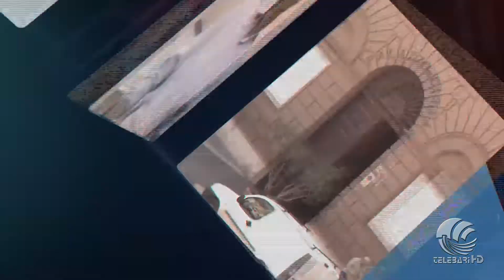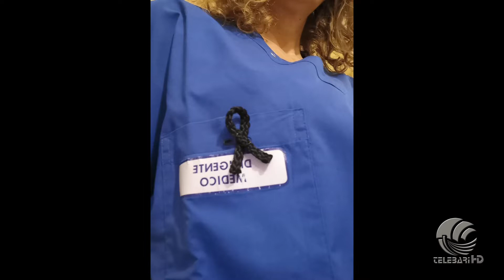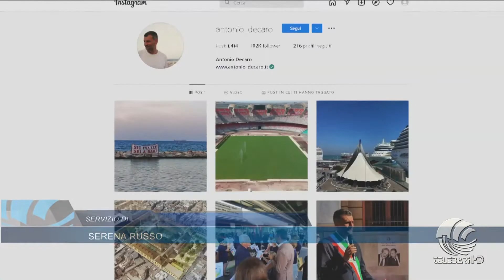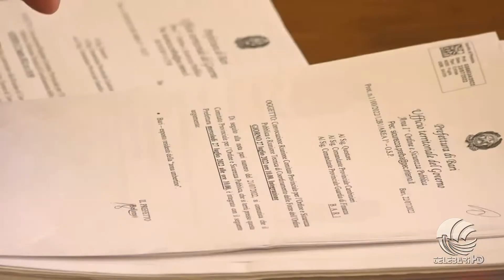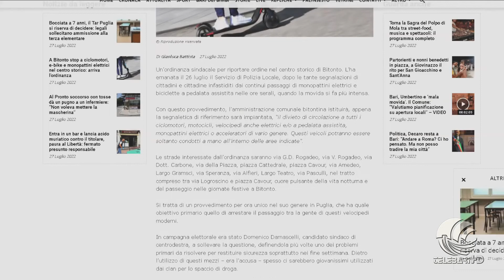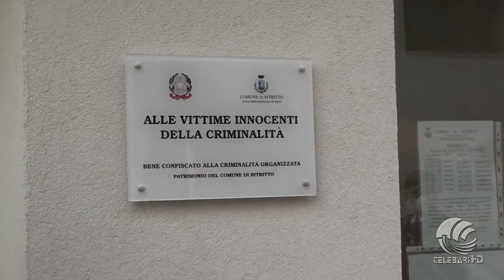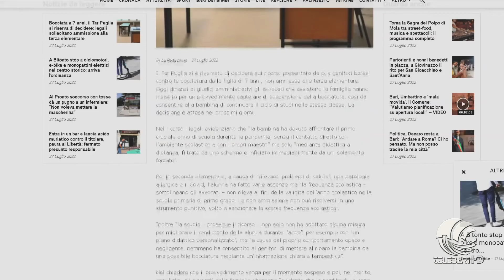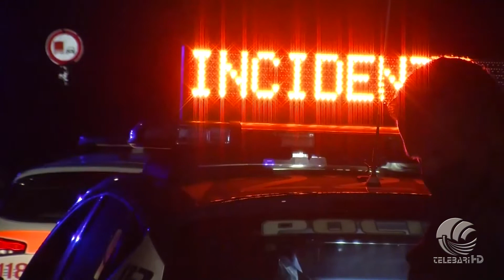TG Telebari sera 27 07 22